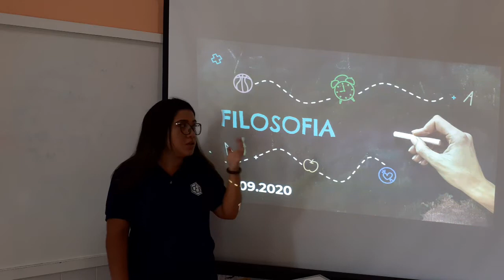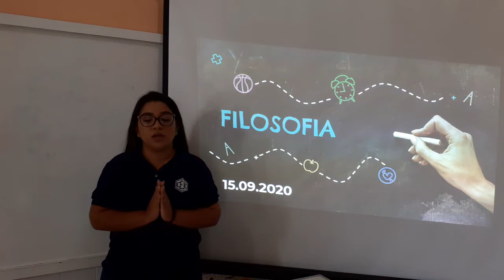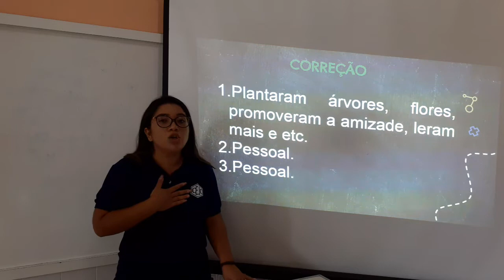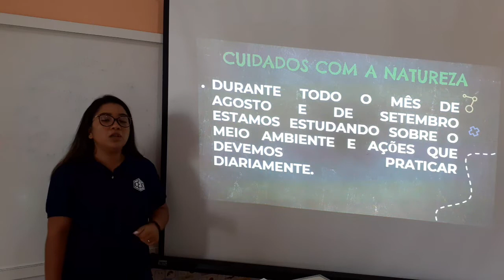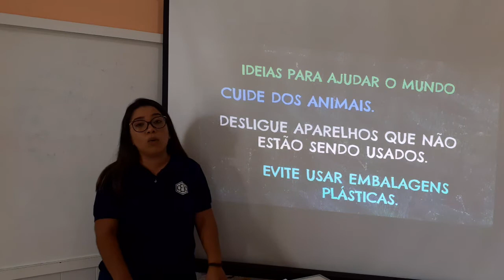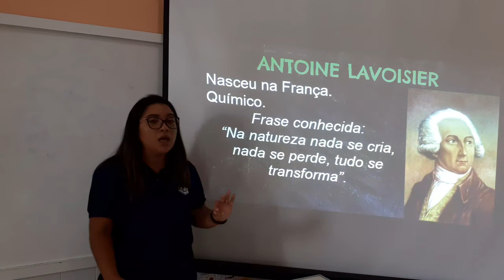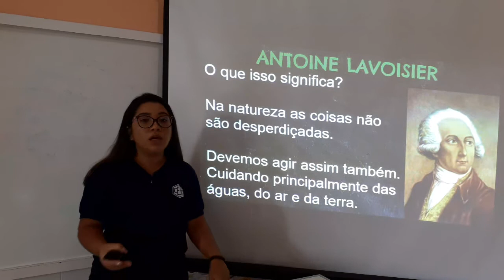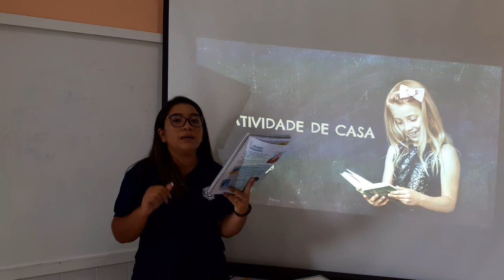2AB S19 004 15-09 JOICY FILOSOFIA